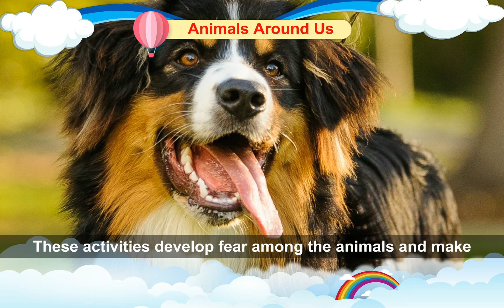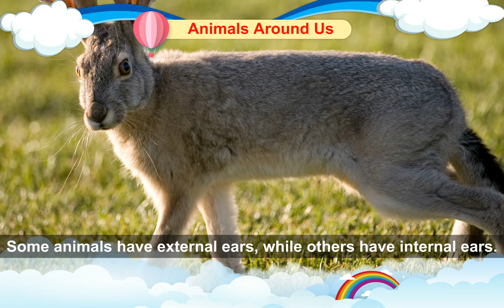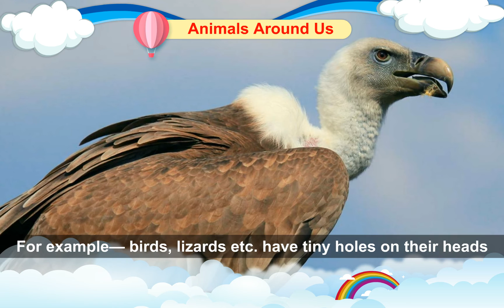Cloud Nine Books EVS Class 4 Sem 2 Chapter 10 Part 2